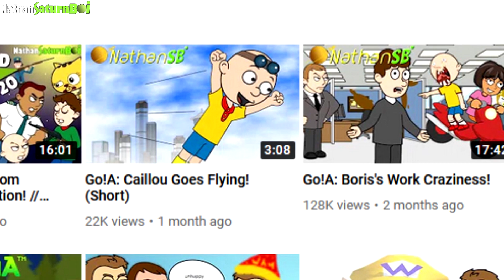Channel Updates for 2021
[Was supposed to be uploaded on New Years 12:00 midnight]

Most of the stuff explained in this video.

Uploads will now only be on Friday & the weekends unless it's important or occasionally.

🔊 Music credits used in this video
Creation ~ Spore Hero Arena Music
Staff Credits ~ Mario Kart 8 Music

🪐 Video Requested by: | NO ONE
🪐 Inspired by
TBPG Studios
CyansWorldCartoon